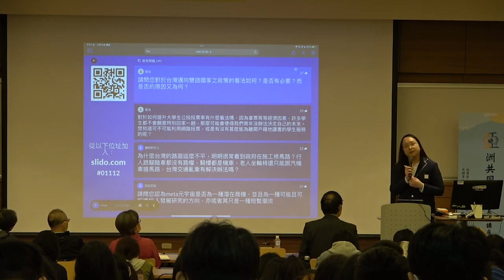[唐鳳演講]請問您對於台灣邁向雙語國家之政策的看法如何？是否有必要？而是否的原因又為何？ #2021-11-12 中央大學亞洲共同體與東亞文化交流講座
請問您對於台灣邁向雙語國家之政策的看法如何？是否有必要？而是否的原因又為何？
用不同的語言思考，輸出
機器翻譯
不同的文化
語言工具---語言考試
文法正確性
魔法風雲會

#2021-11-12 中央大學亞洲共同體與東亞文化交流講座